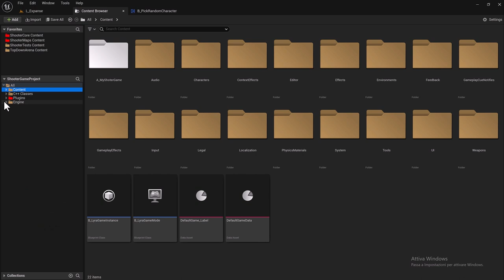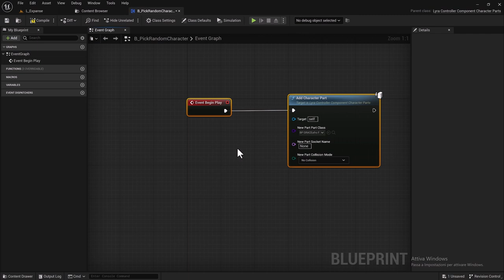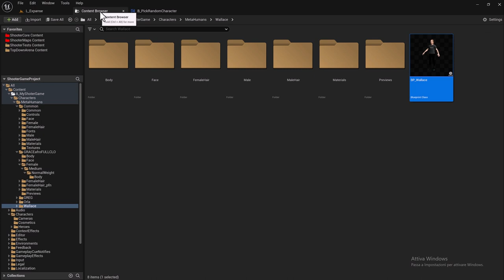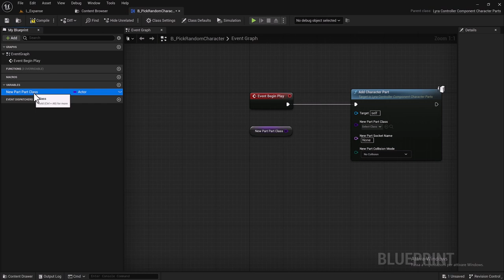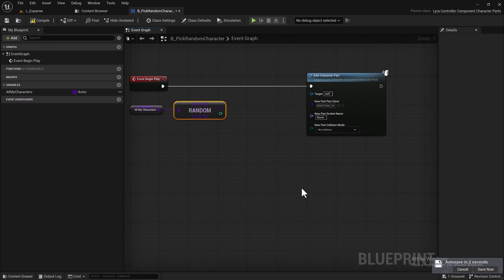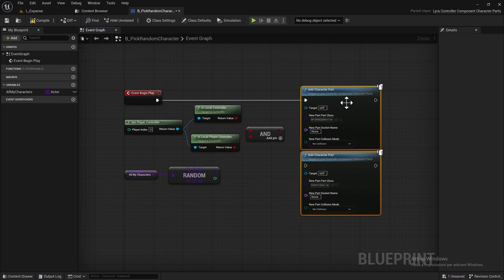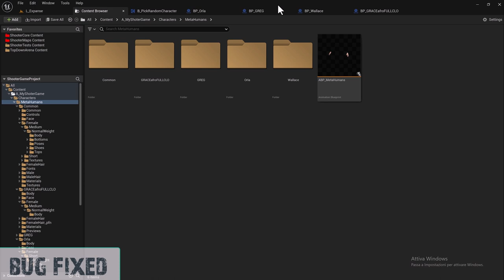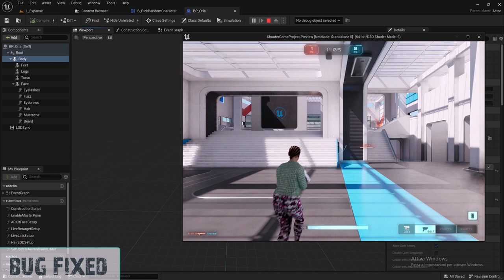2.3 - LYRA SHOOTER GAME - METAHUMANS RANDOM SELECTION - LYRA 5.4 - BLUEPRINTS ONLY!!!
LYRA SHOOTER GAME - METAHUMANS RANDOM SELECTION -  LYRA 5.4 - BLUEPRINTS ONLY!!!

With this video we begin to be able to select our characters, even if randomly.